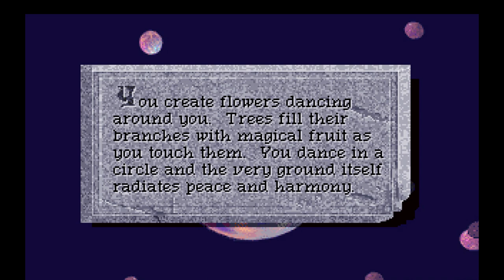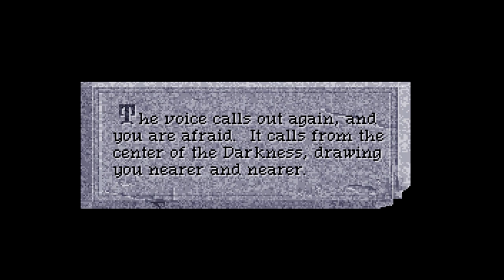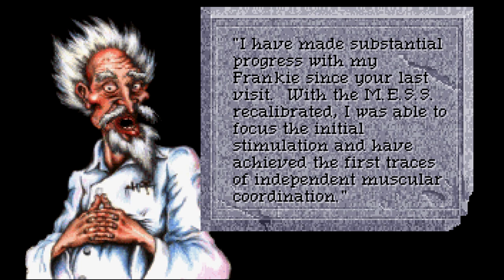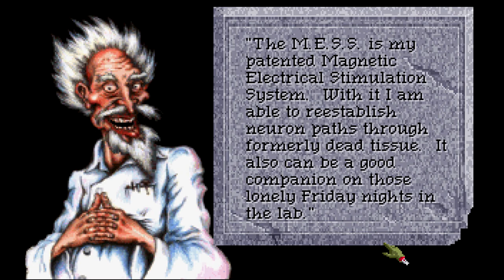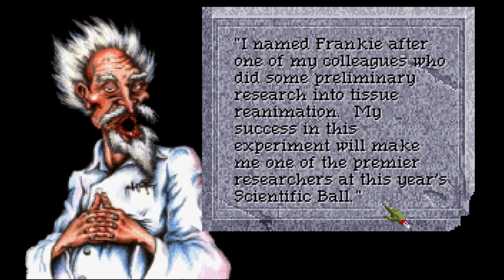Let's Play! Quest for Glory 4: Shadows of Darkness (part 19) - pawdugan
You've done grand, Sneakyfeet! Now you know what you have to do.. burn the house down! BURN 'EM ALL!